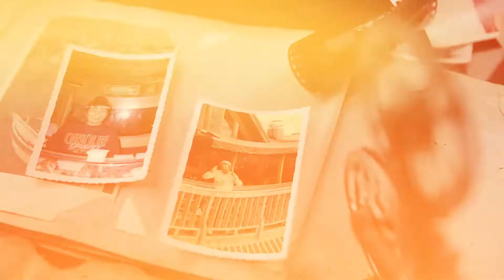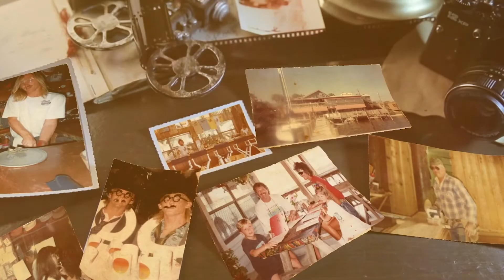Harbor Docks celebrates 40 years in Destin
A look back on the history of Harbor Docks restaurant. Started by Charles Morgan in 1979, this Destin institution will celebrate its 40th anniversary this year with a party July 4. Video provided courtesy of Harbor Docks restaurant.